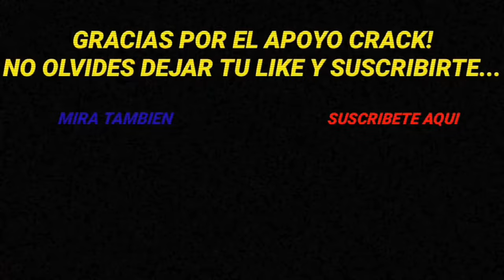10 GOLES DE RAFAEL SANTOS BORRE QUE IMPRESIONARON AL MUNDO